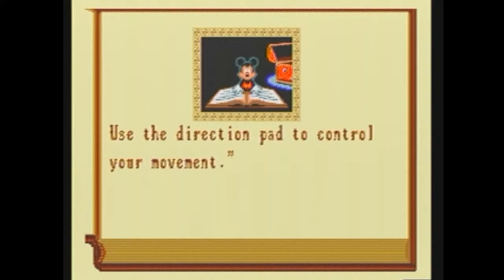World of Illusion (Genesis / Mega Drive) Playthrough Part 1 (Mickey Mouse)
This is a part 1 of the playthrough of the game "World of Illusion Starring Mickey Mouse and Donald Duck", going through Mickey Mouse's campaign. This is being played on my actual Sega Genesis Model 2 VA0, captured via an Elgato Game Capture HD.

Time: Approximately 12:30 AM to 1:05 AM

Developer: SEGA AM7
Publisher: SEGA
Year: 1992
Platform: Genesis/Mega Drive

2019 Eric Corp Incorporated